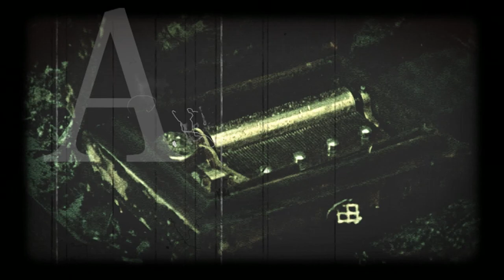"The Changeling" (1980), A Fan Trailer by JMP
"The Changeling", A Fan Trailer by JMP
Featuring Clips from the 1980 Film
Property of AFD: Associated Film Distribution
Under US Copyright Law
No Infringement Intended
Nor Monetary Sums Sought

*This is my 3rd attempt at a decent fan trailer for this classic but this version is a premiere to my YouTube channel*